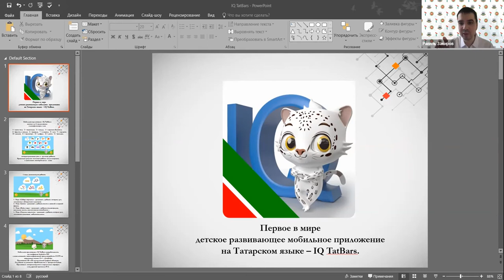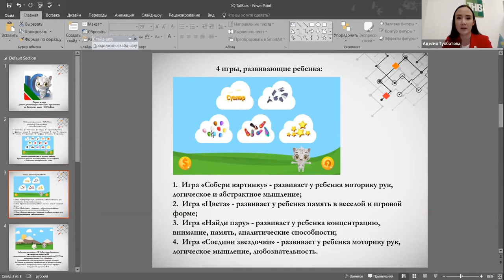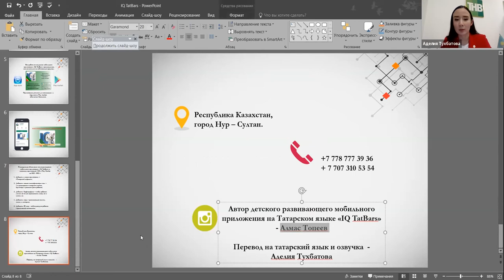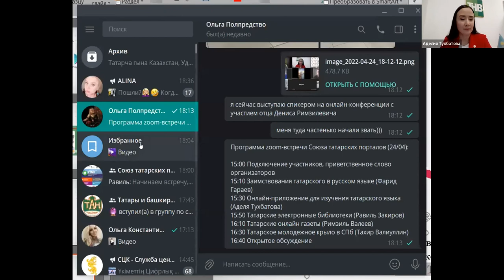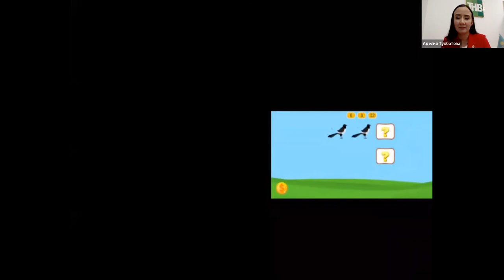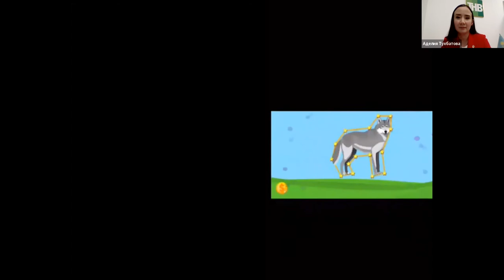Аделия Тухбатова "Онлайн-приложение для изучения татарского языка IQ TatBars"